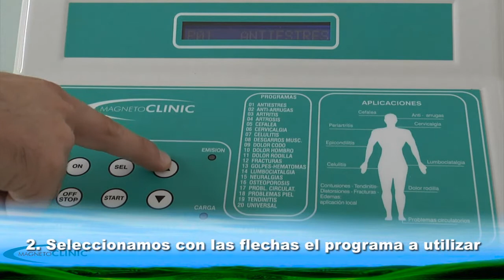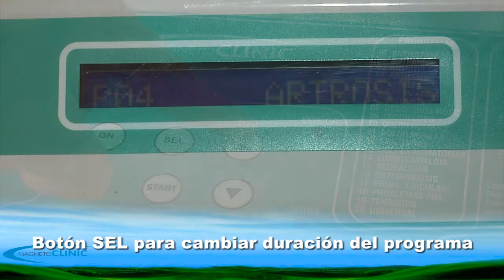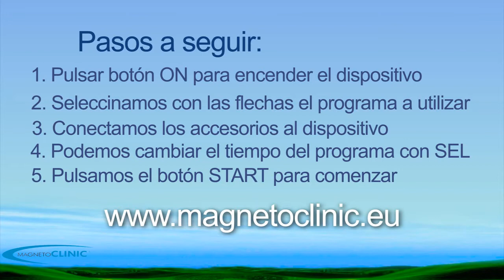Magnetoterapia, tratamiento del dolor de espalda y cuello con magnetoclinic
MAGNETOCLINIC es una herramienta indispensable para deportistas amateur y profesionales, puesto que trata gran cantidad de los contratiempos que pueden surgir por la práctica del deporte. No hay nada como cuidar del cuerpo con ejercicio... y con MAGNETOCLINIC.
Además, este tratamiento está indicado para todas las edades, ya que sus increíbles efectos beneficiosos pueden tratar desde los efectos de los golpes u otros achaques de forma rápida, sencilla y sin efectos secundarios